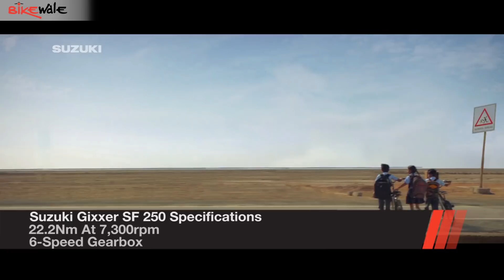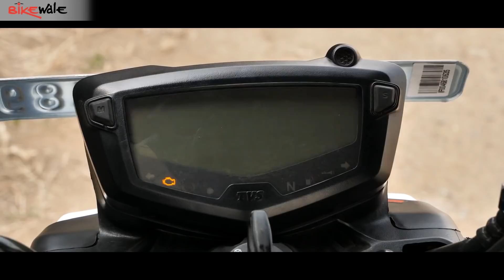All About Bikes | Royal Enfield Hunter 350 and Bajaj Pulsar 250 Launch | Honda CB350 vs Dominar 400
Welcome to another episode of All About Bikes with BikeWale. After our two part special episode series, we are back answering your questions, and helping you make the right decision. But, before we proceed further, here are the links to both the special episodes.

This week, we bring you more details on the launch of the rumoured Royal Enfield Hunter 350 . Reports also suggest that it may be launched as the Interceptor 350 . We also bring you more info on the launch of the upcoming Bajaj Pulsar 250 , and whether there will be an NS version or an RS version, or both.

Then, of course, we help you choose between the Honda Hness CB350 and the Bajaj Dominar 400 . We also tell you the best touring motorcycle under Rs 2.50 lakh and the best all rounder bike between TVS Apache RTR 200 4V and the Royal Enfield Meteor 350 .

We also tell you which is the best motorcycle to buy under Rs 1.30 lakh, especially for a tall rider. What's more, we also help you choose between the Yamaha FZS 25 , Honda Highness CB350 and the TVS Apache RTR 200 4V . Well, that's not all. We have answered quite a few more questions. To get all the dope on all things two wheels, check out this week's episode.

Chapters
00:00 Welcome to All About Bikes with Bikewale
00:14 You Ask, We Answer – Instagram
00:17 Bajaj Avenger 150 Replacement – Should You Buy Bajaj Dominar 250
02:06 TVS Jupiter 125 Expected Launch Date, Price in India
03:24 Suzuki Gixxer 250 vs Gixxer SF 250 - Best Touring Bike Under 2.10 Lakh
04:25 Bajaj Pulsar NS200 vs TVS Apache RTR 200 4V - Performance, Features
05:13 Hero Xtreme 200S vs Xpulse 200 - Performance, Features, Gear Ratios, Price in India
06:13 You Ask, We Answer – Twitter
06:15 Bajaj Dominar 250 - Good For Beginners, Performance, Handling, Weight Distribution
07:42 Hero Xpulse 200 vs Honda CB Hornet 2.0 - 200cc Bike With Best Pillion Comfort
08:52 TVS Apache RTR 200 4V vs Honda Hness CB350 - City Commute, Highway Touring, Performance
10:49 You Ask, We Answer – Facebook
10:52 Royal Enfield Hunter 350 Expected Launch Date, Price in India, Features
11:56 Royal Enfield Meteor 350 Suspension Setup, Ride Quality, Handling, Price in India
13:02 Upcoming Bajaj Bikes With Bluetooth Connectivity – Expected Launch and Price in India
13:41 Bajaj Pulsar NS200 vs TVS Apache RTR 200 4V vs Yamaha MT15 - Best Bike under 2 Lakh
14:59 Royal Enfield Meteor 350  For A Beginner
16:05 Bajaj Dominar 400 vs Royal Enfield Meteor 350 – Low Maintenance, Better Service, Reliability
17:20 Hero Xpulse 200 - Best Motorcycle Under 1.30 Lakh For 6 Feet Tall Person
18:30 Royal Enfield Interceptor 350 With Alloys – Expected Launch Date, Price in India
19:29 Bajaj Pulsar NS250 vs Pulsar RS250 - Expected Launch Date, Price in India, Features
20:03 Bajaj Dominar 400 vs Royal Enfield Himalayan – Performance, Features, Reliability
22:26 You Ask, We Answer – YouTube
22:29 Honda Highness CB350 vs Royal Enfield Interceptor 650 - Performance, Features, Reliability, Build Quality
23:11 New Jawa 42 – Launch Date, Price in India, Alloy Wheels, Colours
23:48 Jawa 42 vs Yamaha FZS 25 vs Honda Hness CB350 – Which One To Buy
25:08 Upgrade From Honda Activa – Suzuki Gixxer SF 250
26:07 Hero Xpulse 300 – Expected Launch Date, Price in India, Features, Competition
27:01 Royal Enfield Meteor 350 vs TVS Apache RTR 200 4V – Commuting and Touring
28:49 Bajaj Dominar 250 vs Royal Enfield Classic 350 – Fuel Efficiency, Reliability, Low Maintenance And Pillion Comfort